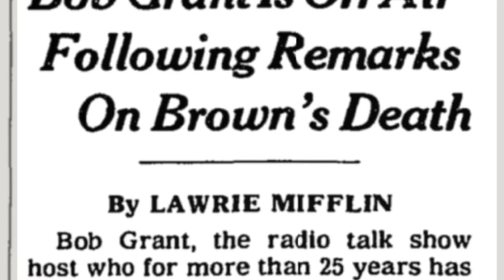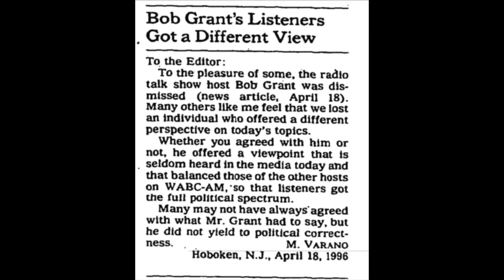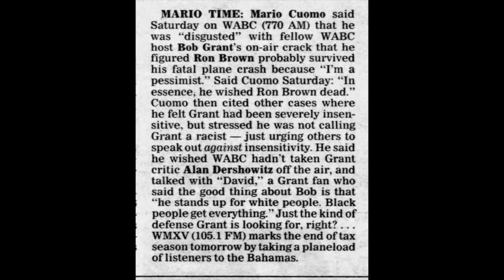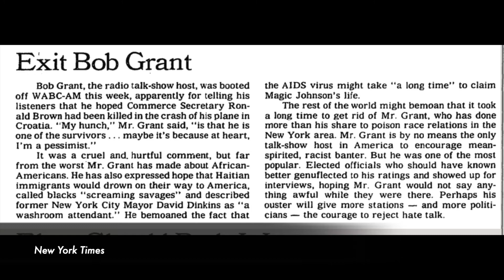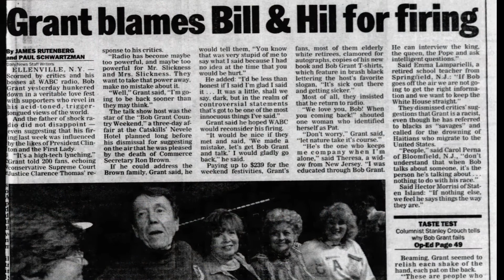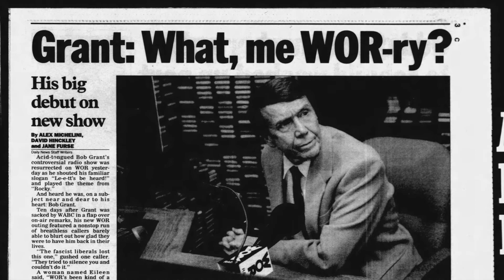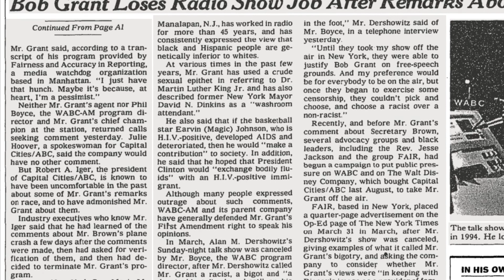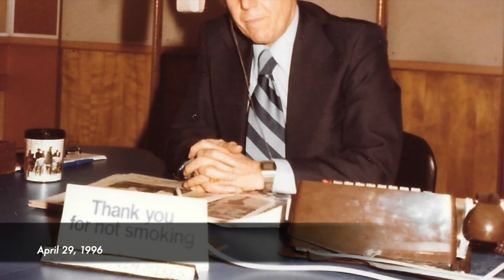Bob Grant, Volume 83-long, WOR debut, April 29, 1996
Full first two hours of Bob's first show on WOR, April 29, 1996, following being fired by WABC/Disney.   Includes commercials, news, traffic, and promos. Barry Gray's appearance in the third hour is captured in another video Lauren Cunningham's radio page is highly recommended.   Also included in the video are images of newspapers articles covering Bob Grant and his controversies during this period.   This video includes photo of 1440 Broadway, the location of WOR studios (photo from 2009, however). I have information that Bob used to park on Broadway in front of the building with a VIP pass. In the photo, the curbside seems to have been changed and made more pedestrian-friendly than it would have been in 1996. There is a side entrance on West 40th Street.  My source tells me that entrance in those days was more like a "dive," with literally 50 phone booths at the side entrance.
0:15 Bob does promo
0:37 Shelly Strickler news at4:00 o’clock
4:17 commercials – British Airways
5:18 traffic
6:04 Tom Bosley life insurance commercial
7:07 Bob’s theme and show begins
9:46 Bob’s book and signing appearances
 14:24 Bob discusses criticisms of mayors and race issues
16:15 Hilly Rose book
16:42 commercials – Gambling/Verbal Advantage/ Ensure/Melatonin/Richard DuHaime campaign ad
20:24 Bob resumes – quotes Rose book
 23:19 Marshall from Flatbush – gets cut off
23:44 Robin   from Deer Park
24:02 Paul from Greenwich Village
24:57 Eileen from Bergenfield. – WOR has been boring
25:46 Today’s funny news – mortgage commercial
29:01 Bob resumes
29:42 Shelly Strickler news
30:58 traffic – TWA commercial/Dr. Joslin Center diabetes/CNA insurance
33:17 Bob resumes – Josephine says talk slower
33:55 Al from Sussex, NJ
34:36 Rick from Seaford, NY
35:06 Landy
38:42 Mike – same guy – “Scott”
40:07 Doug of Melville
41:54 Rose Tamborino traffic/Delta Dental/ One-A-Day Vitamins/life insurance/Bosch power tools
45:28 Bob resumes
45:39 Alexis calls – a communications major, likes Bob is now national
47:25 Joanne from Staten Island
47:58 Michael from Larchmont (wall-to-wall Bob Grant country) on Giuliani called Bob privately – Arthur Frommer
49:42 Bob will be on Larry King, who sent a kind note
 50:15 Fred of Madison asks how Bob is/Dershowitz
51:53 Commercials: Carolina brown rice/P.C. Richard/Motel 6
55:16 Lee from Toms River – roast pork
56:02 Sandy from Queens – Sliwa discussed
57:24 George from Sag Harbor
58:48 Commercials; A & P/Joan Hamburg
1:00:06 Shellie Strickler news at five o’clock, including Bernhard Goetz, crime, William Colby disappears/ stock market report
1:03:37 Frederick a/c
1:04:40 Rose T traffic/weather
1:05:24 British Airways commercial
1:06:28 Bob’s theme music and resumes
1:06:55 WOR web address
1:07:30 Susan from Secaucus – Bob sings – Sharpton/Frommer on TV vs. Bob
1:10:06 Peter from San Diego, a journalist– Hilly Rose/CNN attacks Bob/
1:12:13 Rose Tamborino traffic – Delta Dental commercial/Melatonin/herbal tea laxative/Oreck vacuum/vitamins
1:15:50 Back to Peter from San Diego – Bernie Kalb/NYTimes/unfair coverage of Bob/Ellen Hume
1:20:53 commercials: Life Rates of America/Richard DuHaime political ad/Pino Grecia wine
1:24:13 Edward from Jersey City – 800 number
1:26:33 Bob on calling people savages/ Disney
1:28:58 Jean from Port Jefferson (Wall-to-Wall Bob Grant Country)
1:29:46 Shellie Strickler news: crime/Goetz/fires/Wall St/weather/traffic
Commercials:  Coppola & Associates/St Luke’s Roosevelt Hospital/Countrywide mortgage
1:33:11. Rosemarie in Brooklyn
1:34:11 Dorothy (Montclair?)
1:34:58 Joe in Central Islip – property values
1:37:12 Fred on Long Island – Bob on a new chapter
1:39:12 Tom from Toms River
1:39:37 Lucy from Snydersville, Pennsylvania – trivia question failure
1:42:08 Rose Tamborino traffic – Starz movie channel/steak sauce/Ensure/Starz/Home Remodelers Group
1:46:08 Leola from Harlem – Sliwa
1:48:19 Kenny from Union – Barry Gray/once-a-week rule
1:50:00 Joe from Seaford – conspiracy by Clinton/Cuomo salute
1:52:15 Commercials: Central Holiday tours Richard DuHaime political ad/Carolina Rice
1:55:34. Warren from Woodcliff Lake – triumph and defeat
1:58:10 break – generic music